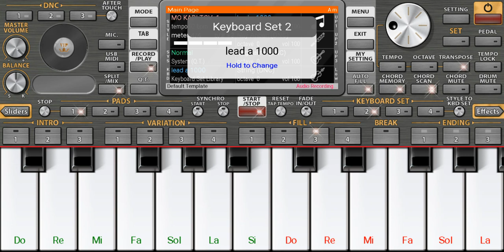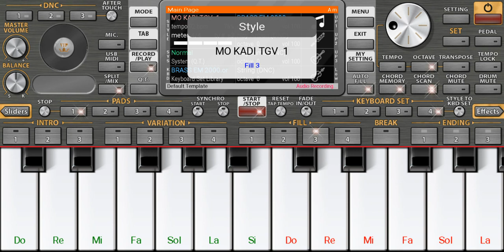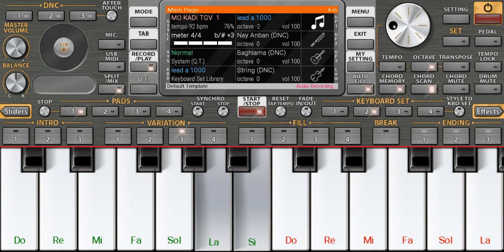الله الله يا بابا - بإيقاع راي جميل - موسيقى صامتة